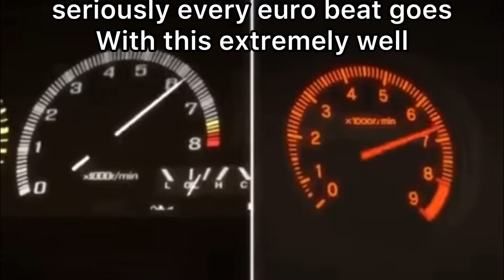EVERY EUROBEAT GOES WITH THIS CLIP: